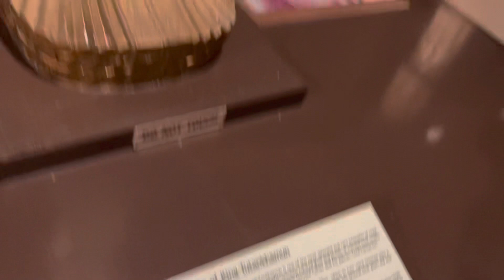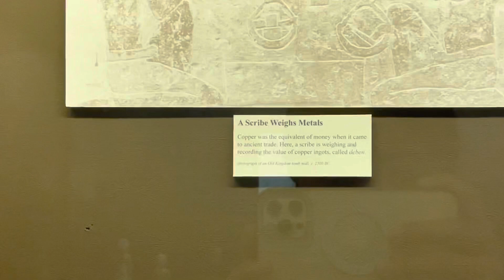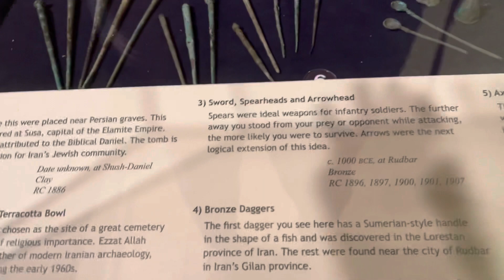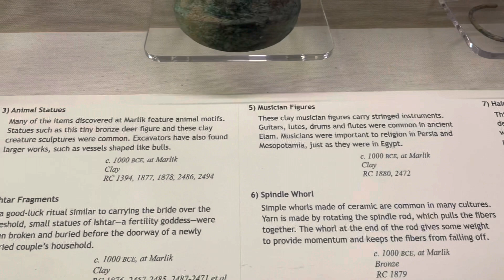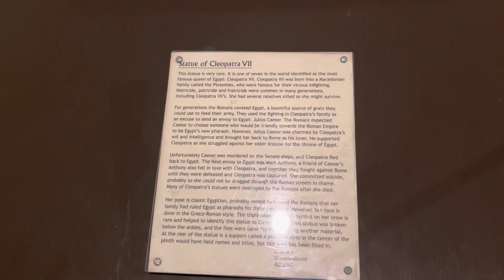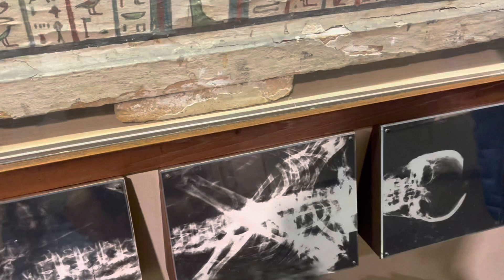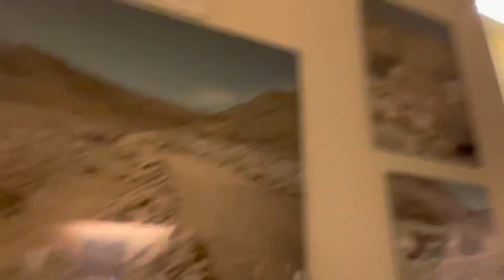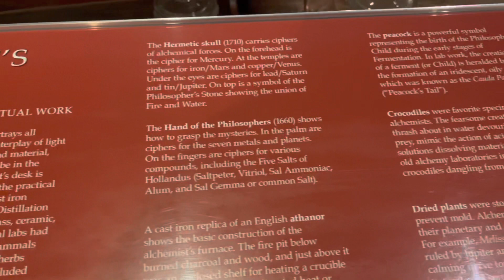EGYPTIAN MUSEUM tour!!! Awesome experience. ⭐️⭐️⭐️⭐️⭐️